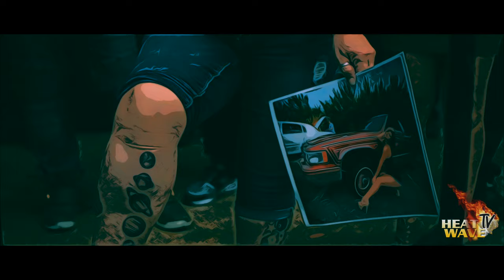Spring Break Jam 2020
Spring Break Jam is a Custom Truck, Car and Audio event held in South Padre Island, Texas. This event supplies an opportunity for car, truck, motorcycle enthusiasts to show off their vehicles. If it has wheels it can be registered for our event. All years, makes, and models are accepted!!

We have also incorporated a Tattoo Expo into our event, entry to this is included in your registration or ticket purchase. You will have the opportunity to be "inked" by some of the finest tattoo artist in Texas.

This year we have partnered with SEMA Battle of the Builders Young Guns. We will have a corral of 10 vehicles at the show.